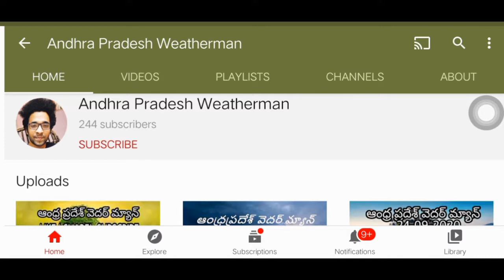Andhra Pradesh Weatherman | Weather update | 28-09-2020